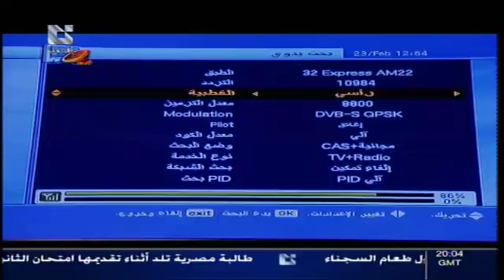addounia | قناة الدنيا برنامج صوت وصدى 11 - 06 - 2013